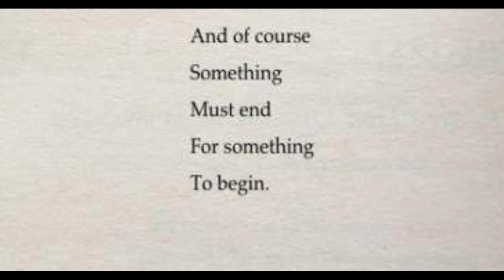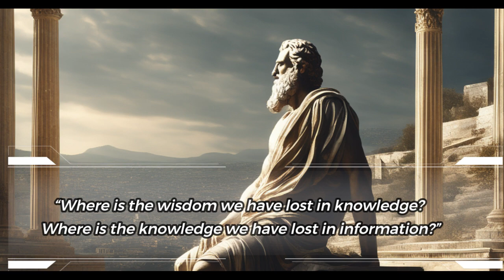The genius of TS Eliot - Quotes to deepen your thinking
T.S. Eliot, born Thomas Stearns Eliot, was a highly influential American-born British poet, playwright, and critic. He is considered one of the most important literary figures of the 20th century. Eliot's work reflects the fragmented nature of modern life and explores themes of disillusionment, existential angst, and the search for spiritual and cultural identity. His poetry is known for its complex imagery, allusions to various literary traditions, and experimentation with form and language. Eliot's notable works include "The Waste Land ," "The Love Song of J. Alfred Prufrock ," and "Four Quartets." He received numerous accolades, including the Nobel Prize in Literature in 1948, and his contributions continue to shape and inspire modern literature.

If you like this video, please consider a small donation so that we can bring you more interesting content.

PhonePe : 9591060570